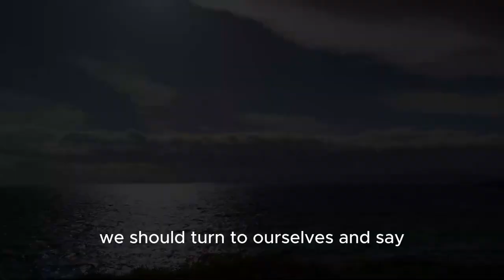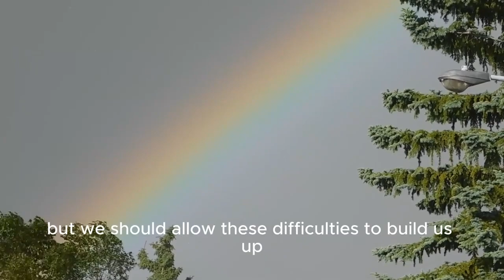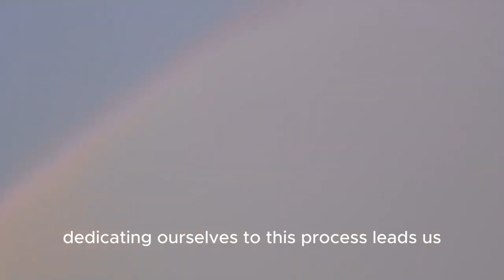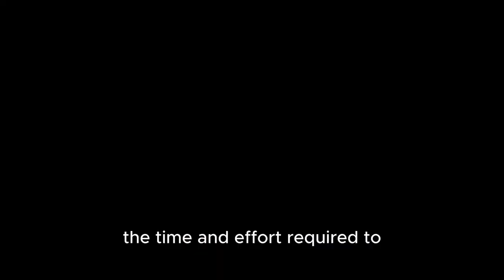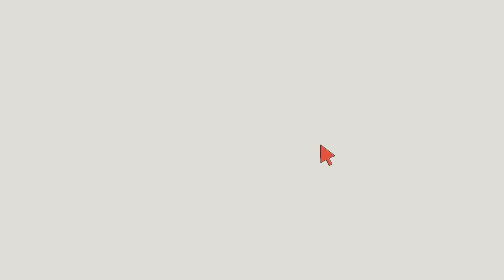THE OTHER SIDE OF SUCCESS PAIN | MOTİVATİON VİDEOS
Today in my video, I touched on pain, an aspect of success that is often overlooked; it will be painful, but we will continue nonetheless. My goal with my content is to ensure you don't lose or maintain high motivation while striving for your success goals, and to help you progressively become more disciplined. I hope all of my content across social platforms is assisting you in the best way possible. Take care.